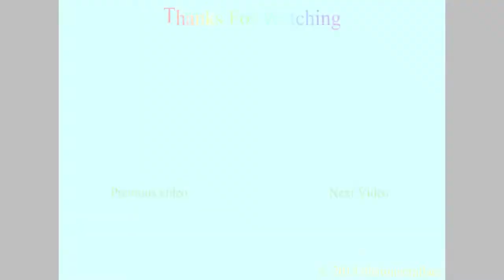SpongeBob Battle for Bikini Bottom Finale (1/2) Robo-Sponge Faker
Oh, it seems Plankton is behind this after all. He forgot to set it to "Obey Plankton". Now it is up to Spongebob to stop him at once. Spongebob Vs. Robo-Sponge, who will win?

Spongebob Squarepants Battle for Bikini Bottom is an original story in Bikini Bottom where Plankton creates an army of robots to try to invade Bikini Bottom (and get the secret formula perhaps), but it backfires. Plankton is kicked out of the Chum Bucket and now needs Spongebob's help to get his restaurant back. Along with Patrick and Sandy, the three of them set out on a quest to get the 100 golden spatulas and save the town from the robots. Along with the golden spatulas, they also need to get shiny objects and socks (because robots stole Patrick's sock collection). They've already helped with Jellyfish Fields, Downtown Bikini Bottom, Goo Lagoon and even helped King Neptune with the Robo-Sandy. They recently helped Ms. Puff get the 6 paintings back, as well as helping Mermaid Man and Barnacle Boy clear the Mermalair of robots. The Master Computer thanks Spongebob for defeating Prawn. Now Spongebob and Sandy helped Squidward with the ski lifts from the robots. Spongebob and Patrick finally helped Mrs. Puff one last time at the Kelp Forest. Spongebob and Sandy did help The Flying Dutchman, but he broke a promise and was defeated by Sandy. Spongebob decided to blow a bubble of the replica ghost ship and got the golden spatula as a result. Spongebob's Dream was never a challenge to Spongebob and Sandy. All of the golden spatulas have now been collected with only 2 left, after all 80 socks have been returned to Patrick and after Mr. Krabs gets his shiny objects. Where are they? In the Chum Bucket. Looks like Plankton created a robot version of himself. Now with Bikini Bottom in danger, Spongebob sets out to defeat Robo-Spongebob and save everything once and for all.